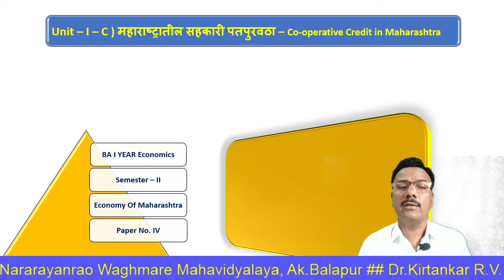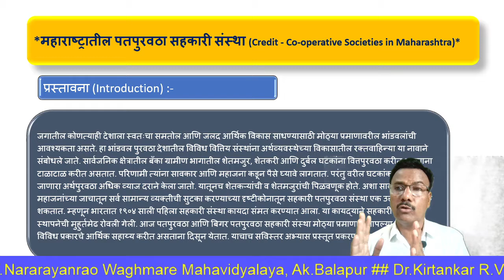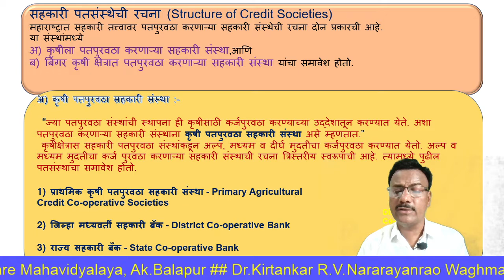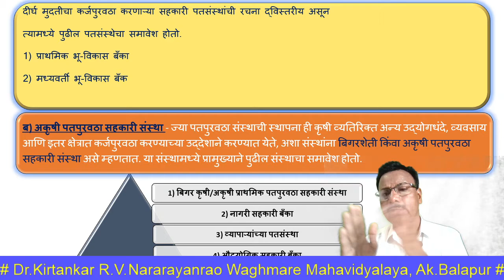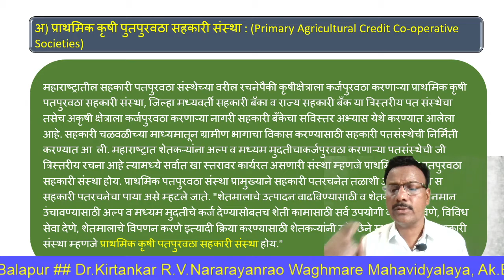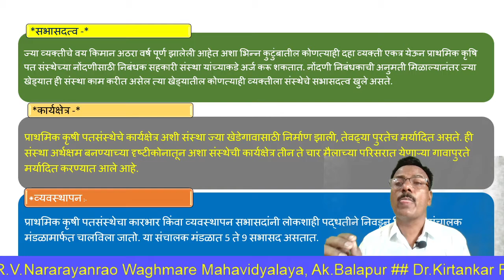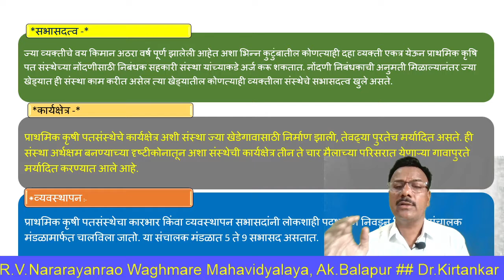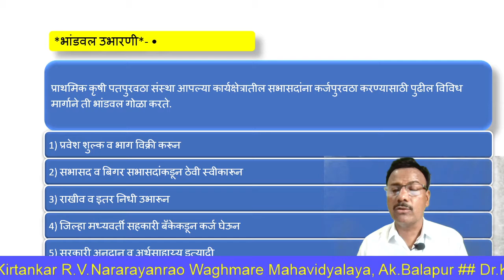BA I Year Sem.II (Economy Of Maharashtra)-Co-operative Credit in Maharashtra, Dr.Kirtankar R.V.,NWC